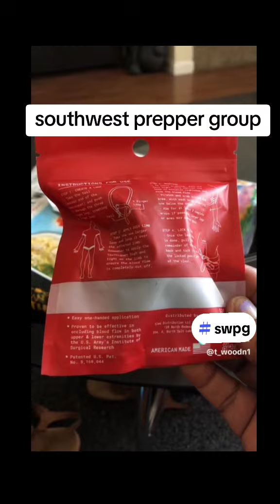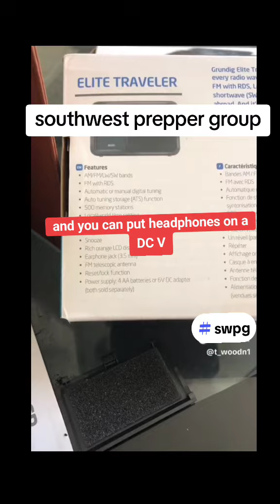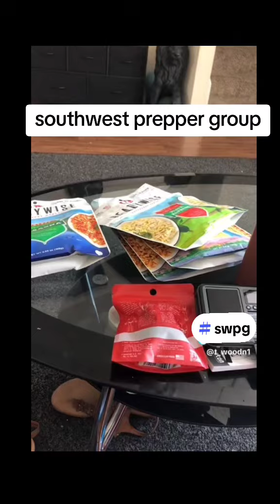Helping out our Community - Get Prepared and Save Money !!